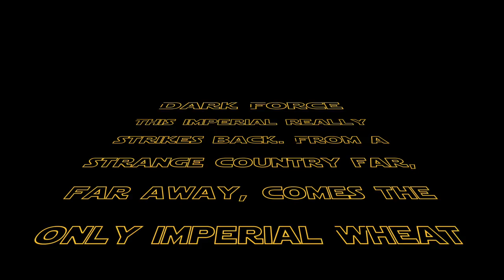Dark Force z HaandBryggeriet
Tomasz Kopyra degustuje Extreme Double Imperial Wheat Stout z norweskiego browaru HaandBryggeriet o nazwie Dark Force.